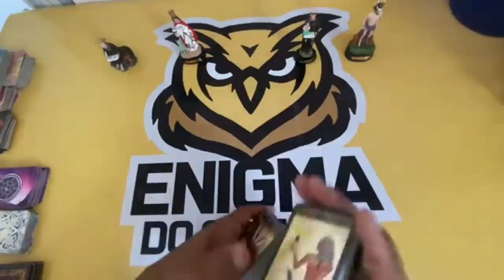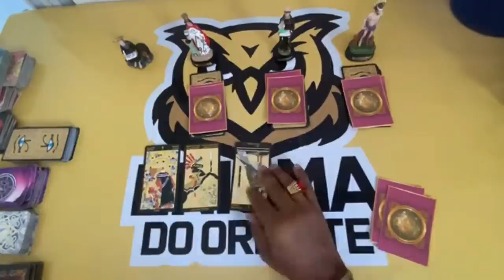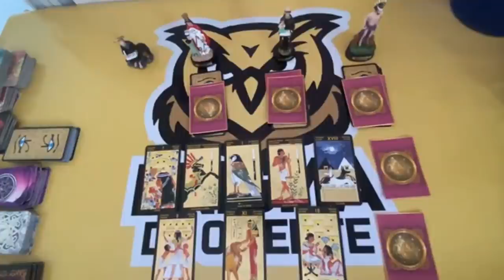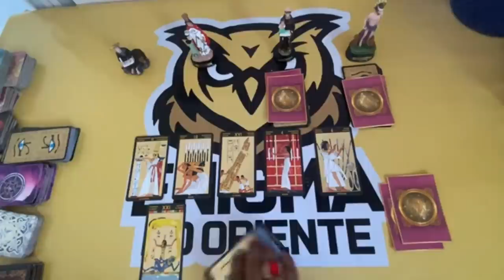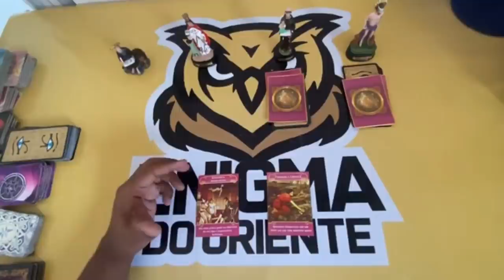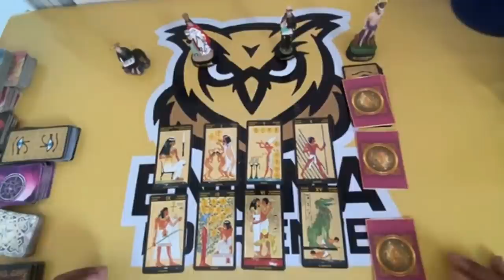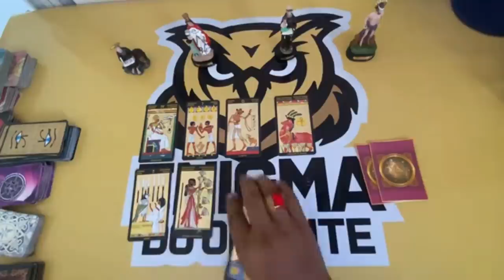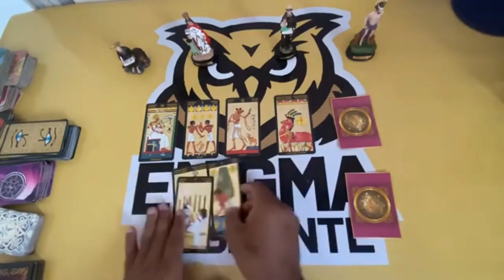ELE HOJE EM RELAÇÃO A VOCÊ! !!💘 [ Tarot Responde ] Tarô [Tarô ] Tarot